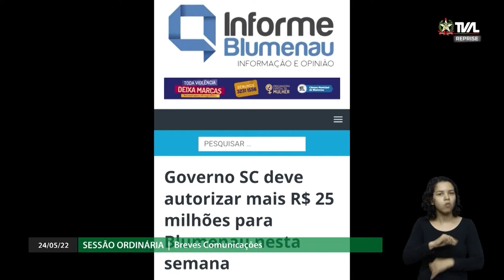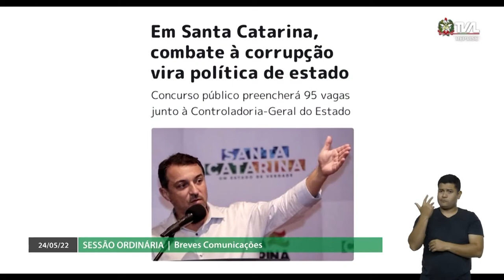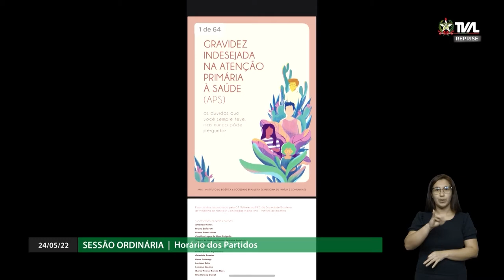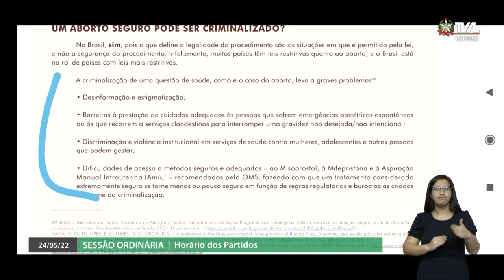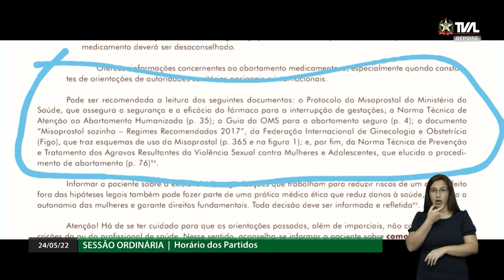Sessão Ordinária - Parte 1 - Tarde - 24/05/22